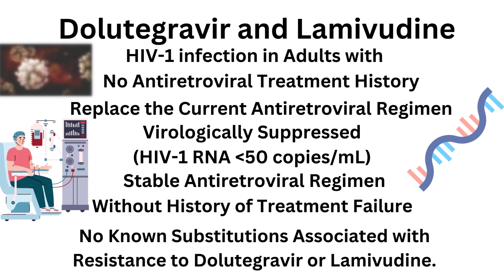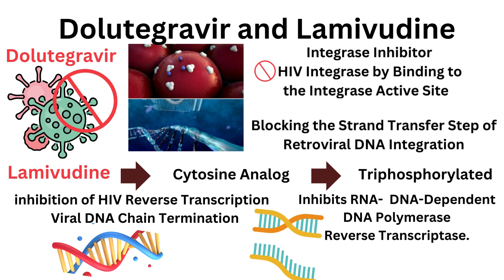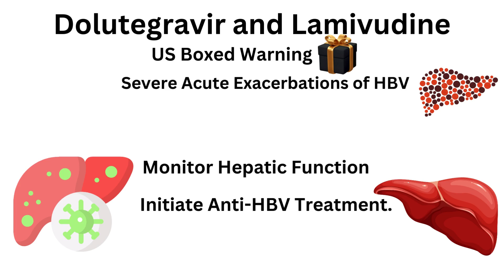Dolutegravir and Lamivudine - Dovato - All You Need to Know in 2 Minutes